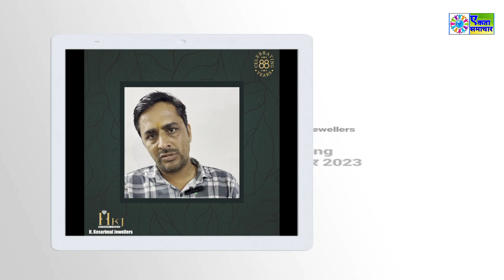प्रधानमंत्री नरेंद्र मोदी ने भाजपा मुख्यालय में नारी शक्ति वंदन-अभिनंदन कार्यक्रम में किया संबोधित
प्रधानमंत्री नरेंद्र मोदी ने भाजपा मुख्यालय में नारी शक्ति वंदन-अभिनंदन कार्यक्रम में भाग लिया।

महिला आरक्षण बिल पास होने पर BJP कार्यालय में जश्न : पीएम ने संबोधित करते हुए कहा - आज हर नारी का आत्मविश्वास आसमान छू रहा।

शेख राजू भाई बर्तन वाला : 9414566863

ekta Samachar
ekta samachar sagwara news
ekta samachar sagwara
एकता समाचार
ekta samachar sagwara live
ekta samachar aaj ka
ekta samachar news
ekta samachar sagwara today
एकता समाचार लाइव
एकता समाचार न्यूज़
एकता समाचार सागवाड़ा
ekta news
ekta news sagwara
ekta news channel
ekta news live
ekta news today
sagwara samachar
sagwara ki khabar
sagwara news
sagwara
sagwara news today
sagwara sagwara